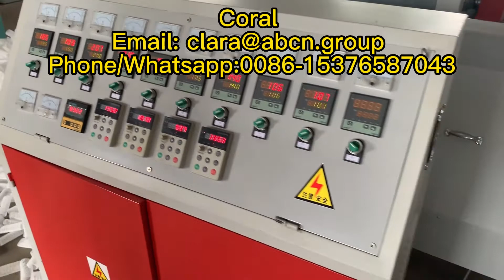epe fruit foam net making machine epe fruit net machine epe fruit net making machine packing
I’m Coral from China, especial in manufacturing EPS machine and PE machine. Our company product the equipment and sparepart.

foam net machine,
fruit knotless net plastic bag production line,
fruit foam making machine,
fruit foam mesh machine,
fruit foam net extruder,
fruit foam net making machine,
fruit packing net machine,
garlic net packing machine,
guava foam net machine,
guava net production line,
guava net line,
pe foam mesh machine,
pe foam net extrusion machine,
pe foaming fruit packaging machine,
pe fruit mesh packing machine,
pe rose net machine,
plastic foam net extruder,
plastic net mesh pipe making machine,
plastic sleeve epe foam net machine,
small fruit epe foam making machine,
sponge pe mesh machine,
vegetable knotless net plastic bag production line,
vegetable net extrusion line,